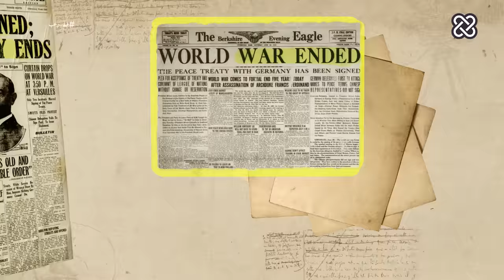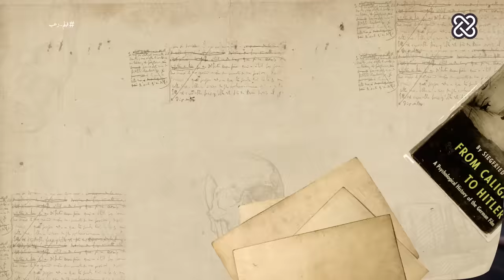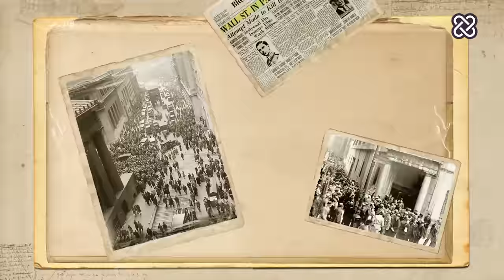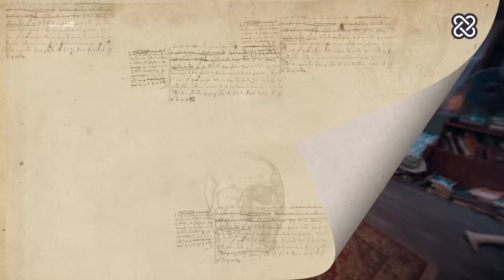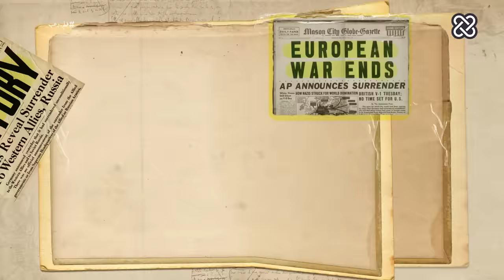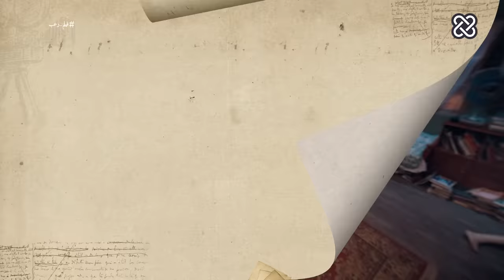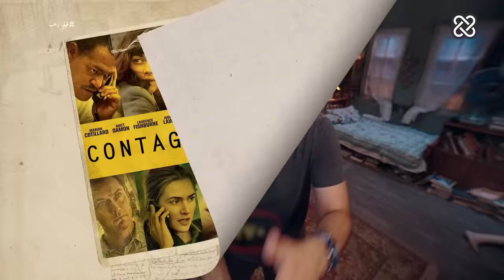فيلم رعب | الدحيح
رحلتي من الحرب العالمية الأولى وحتى فيروس كورونا.
شاهدوا حلقات الدحيح أولاً على منصات ستارز بلاي  @STARZPLAY-SVOD   وبإمكانكم مشاهدتها تلفزيونياً عبر قناة المشهد الفضائية  @almashhadmedia

السينما هي الوسيلة التي اخترعها الإنسان حتى يحقق أحلامه، لكن كما يوجد في مخيلتنا أحلام جميلة يوجد أيضًا الكوابيس. سينما الرعب كانت الطريقة الدائمة للكلام عن الكوابيس لكن مع سيناريو الانتصار. كيف بدأت سينما الرعب؟ وأين وصلت في الحديث عن مخاوفنا ووحوشنا المتخيلة؟

المصادر

3-فيروس كورونا: كيف تنبأ فيلم "كونتيجن" بتفشي الفيروس قبل 10 سنوات؟ BBC

4-I couldn’t bear to watch ‘Contagion’ last year, but I rewatched it recently and asked the screenwriter what he would change

ويليام في كوستانزو – السينما العالمية من منظور الأنواع السينمائية

الفصل الثالث: أفلام الرعب

Halloween is bad enough, so why torture ourselves with scary films?

The Psychology of Horror: An Exploration of Freud’s ‘Uncanny’ through “Psycho”

سكيب داين يونج - السينما وعلم النفس: علاقة لا تنتهي

Why Do We Enjoy Horror Movies?

Why horror movie fans are coping better during COVID-19 pandemic: study

حسام فهمي –

لهذه الأسباب ظل فيلم «Psycho» مرعبًا حتى اليوم